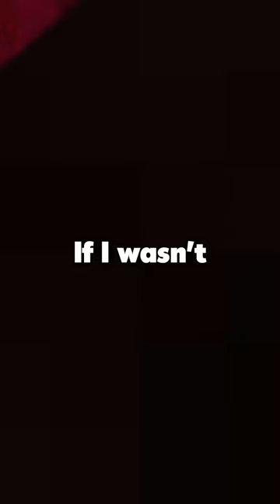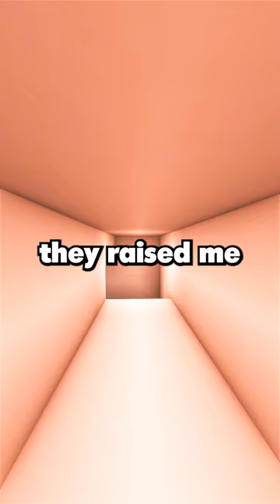My Mother In Law Called Me a Fake Woman Because I Couldn’t Give Her Grand Children